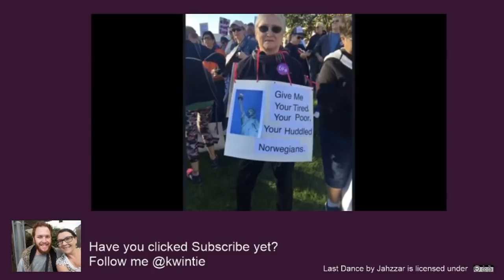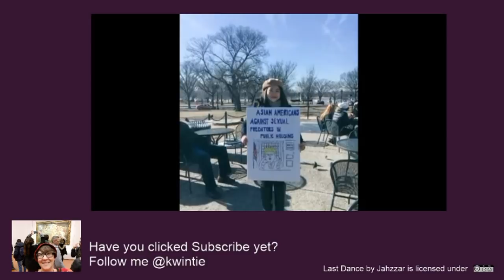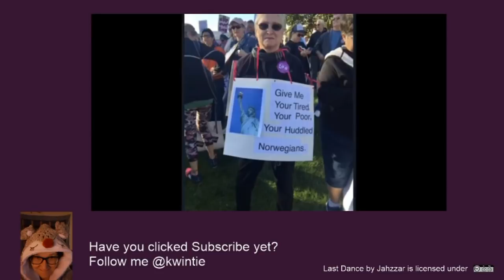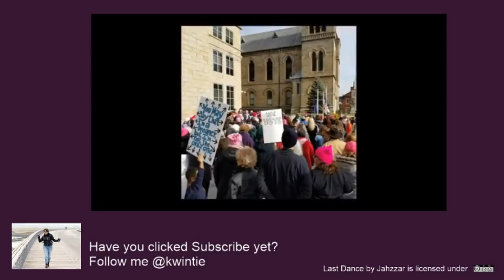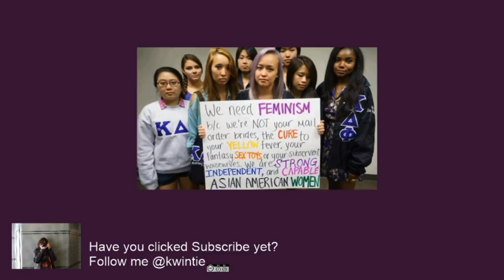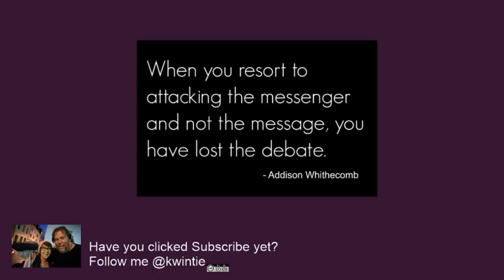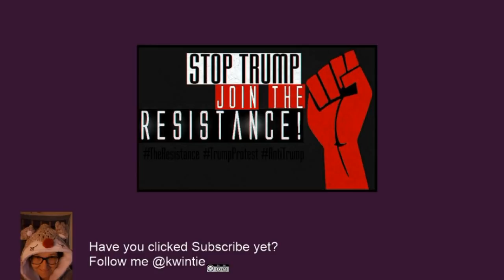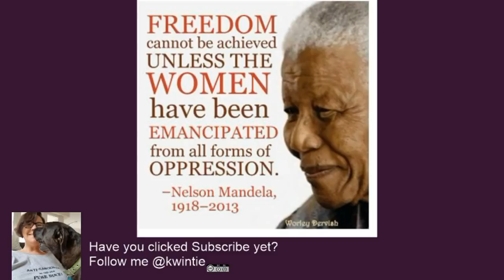Kristi Winters Show: Life, Trump & Natalie Alford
Another episode of my show, this time with guest Natalie Alford. I open with a bit of chit chat, then there's a Trump rant and then recommend a Netflix series.  The discussion starts about 45 mins in.